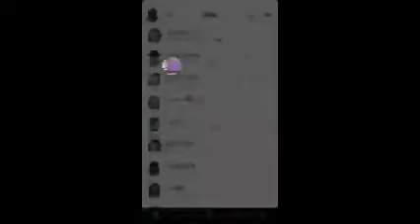Born To Flash